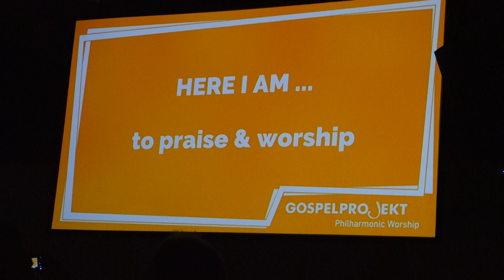IJT 2019/05/30 03 Gospelprojekt - Come to my Jesus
Ausschnitte aus dem Konzert der Gruppe "Gospelprojekt" am 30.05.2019 auf dem Messegelände von Düsseldorf währen des Internationalen Jugendtags 2019 der Neuapostolischen Kirche.